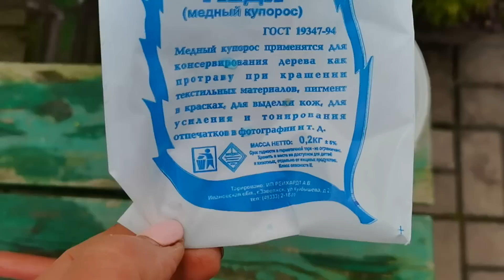Цветов теперь не будет/ Дом стал розовым / За чистоту крыш и стен взялся Борисыч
Готовимся к зиме и продолжаем наводить порядок. Вымыли дом снаружи, крышу бани и подсттавки под цветы. Чем моем, что используем для дезинфекции и против мха и лишайников?

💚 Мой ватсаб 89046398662